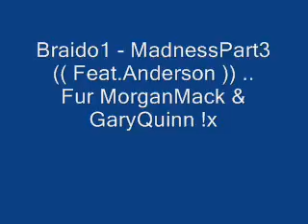Braido 1 - MadnessPart3 (( Feat.Anderson )) .. Fur MorganMack & GaryQuinn !x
pcdj